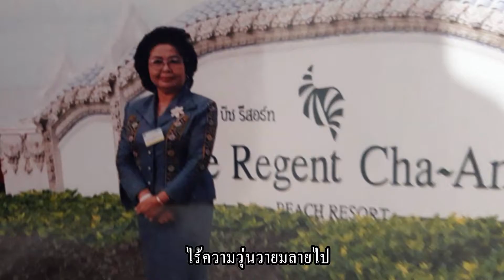กีฬาเปรียบดั่งยาวิเศษ คำร้อง/ทำนอง อ.วรรณพรรณ บุญชู ดนตรี ดาวี คงแจ่ม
กีฬาเปรียบดั่งยาวิเศษ คำร้อง/ทำนอง อ.วรรณพรรณ บุญชู ศิลปิน บัวม่วงมิวสิค
 ดนตรี ดาวี คงแจ่ม